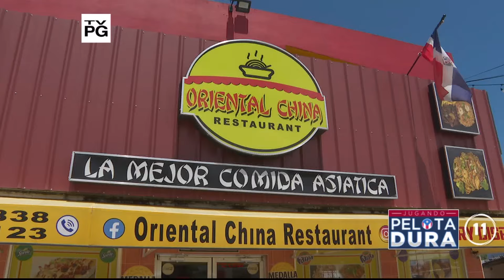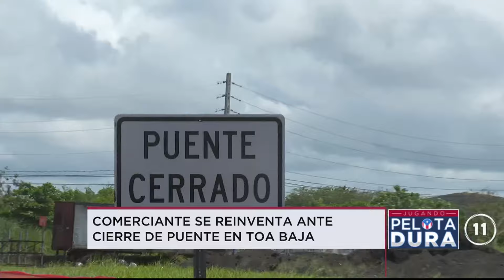JUGANDO PELOTA DURA 26-MARZO-2024